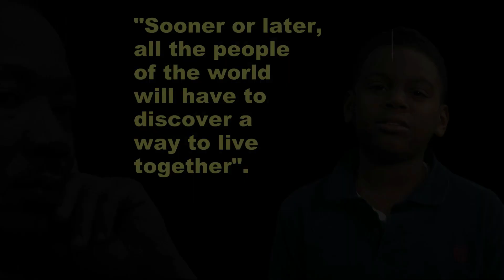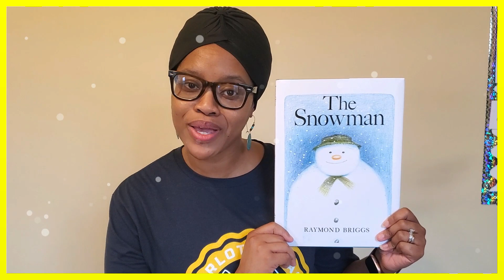WOLF TV JAN 15, 2021